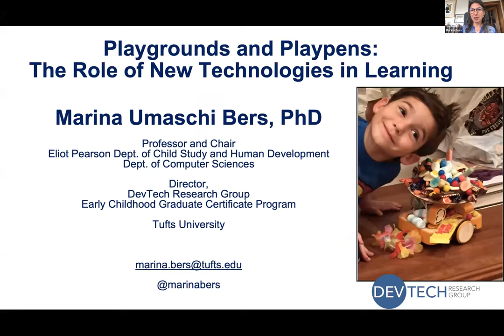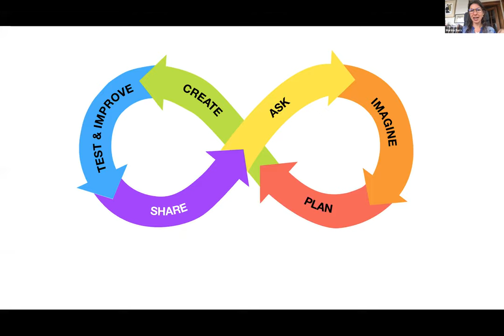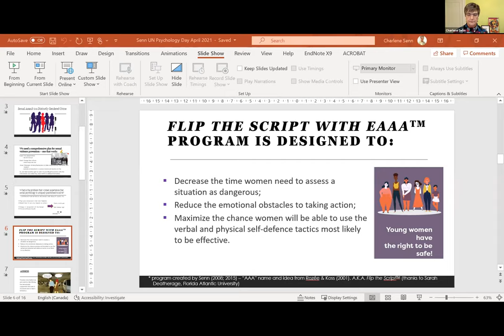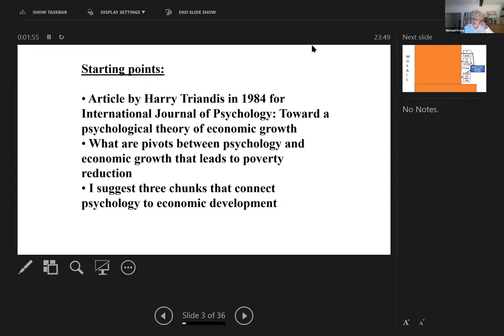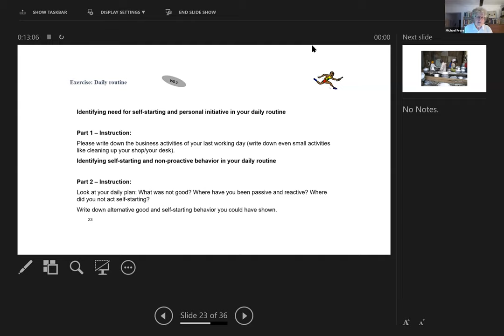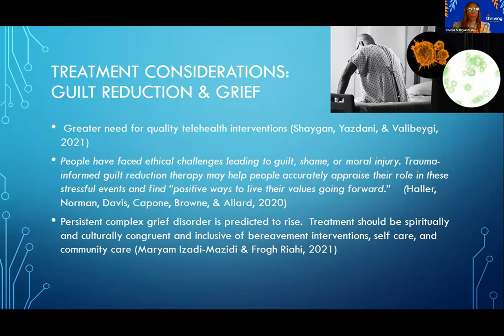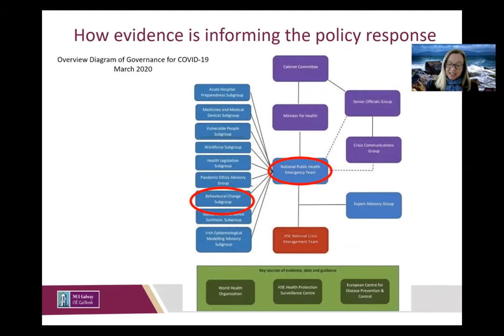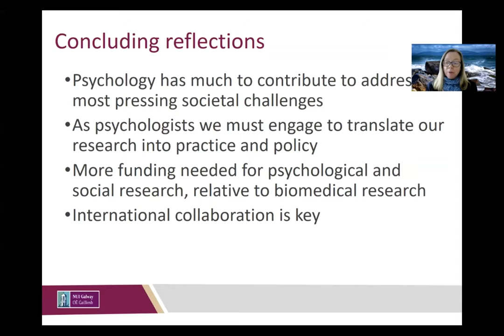14th Annual Psychology Day at the United Nations (15 April 2021)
This is a recording of the virtual 14th Annual Psychology Day at the United Nations (Psychological Contributions to Building Back Better In a Post-Pandemic World) which was held on Thursday, April 15, 2021 at 11 am U.S. EST.

Thank you to all committee members, panelists, speakers, and attendees!